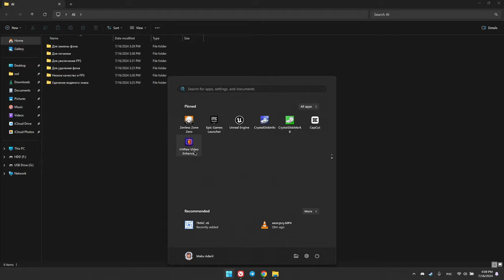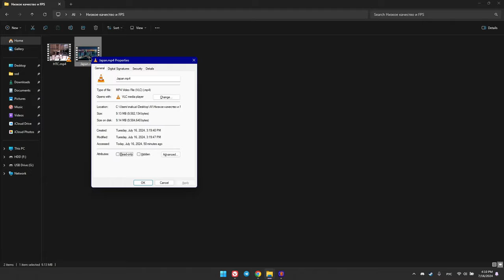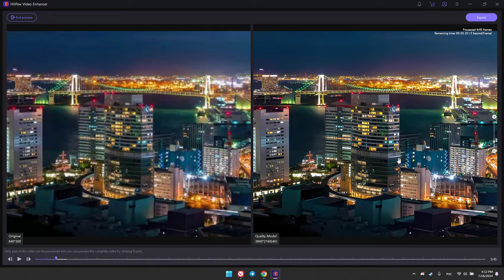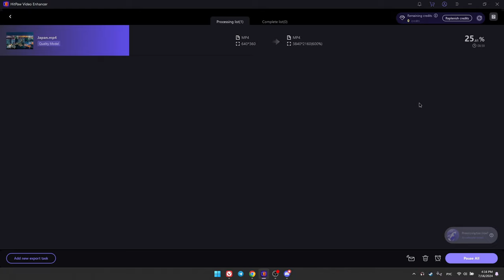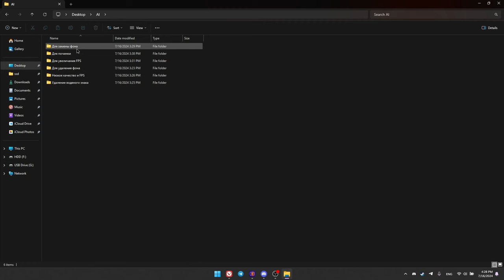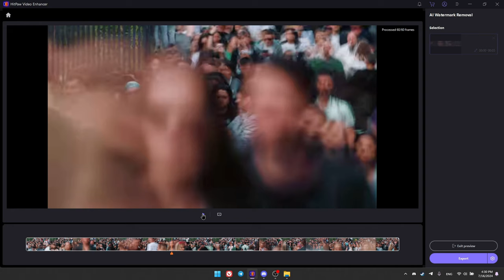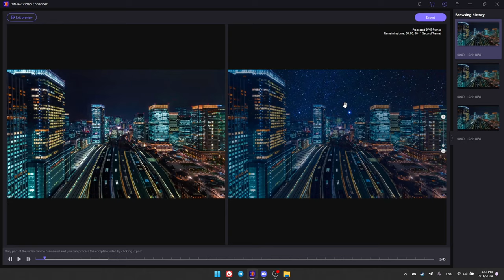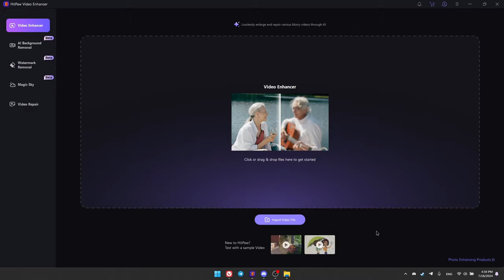Прокачай своё видео с помощью нейросетей! | Обзор HitPaw AI Video Enhancer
HitPaw Video Enhancer - это лучший ИИ-улучшитель качества видео для автоматического и невероятного улучшения качества видео. Этот инструмент Pro-уровня для улучшения качества видео может увеличить разрешение видео до 4K, до 8K, и доступен для улучшения качества видео для любых типов с помощью AI моделей супер-разрешения: общая модель убирания шума, анимационная модель, модель лица, модель колоризации, улучшение цвета, модель интерполяции кадров и модель стабилизации.

Таймкоды:
00:00 - Приветствие
00:30 - Начало
00:47 - Улучшение качества видео
04:46 - Вырезание фона в ролике
06:00 - Удаление водяных знаков
06:48 - Делаем волшебное и красивое небо
08:45 - Исправить проблемное видео
09:21 - Конец